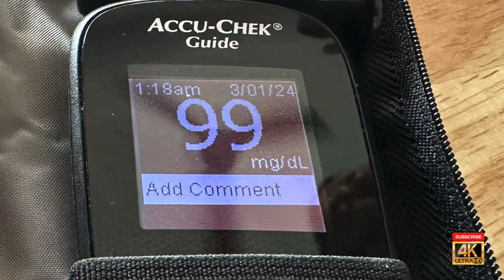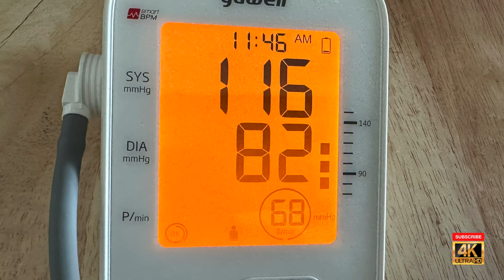Going Carnivore in Thailand - My Successes, Pitfalls, and Failures - Day 41